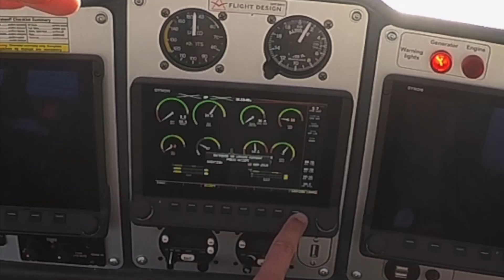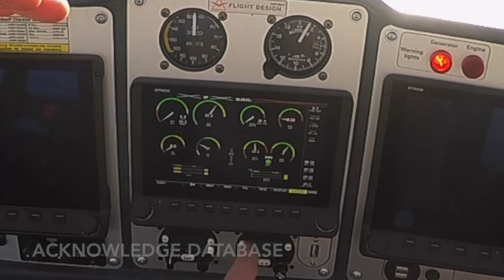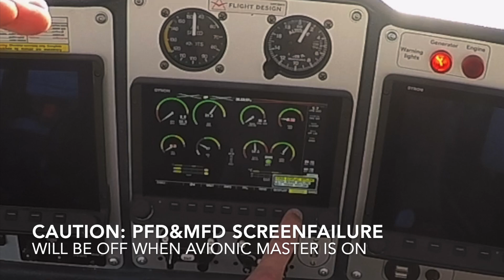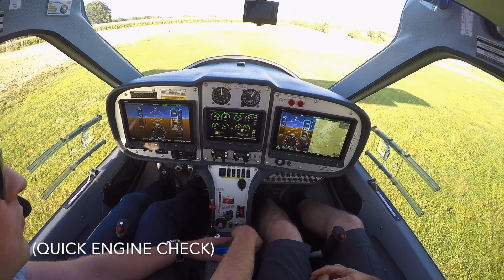Flight Design CTLS - First Flighttraining at LOLH - for Sale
This is my first trainings flight on our brand-new Flightdesign CTLS LSA. Enjoy watching ;-)